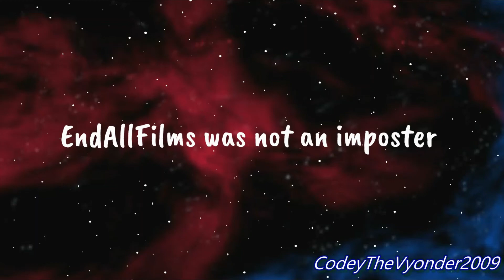I'm the imposter of Among Us lol (GOANIMATE)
Don't report this video because its not real and im the one who created this cartoon,